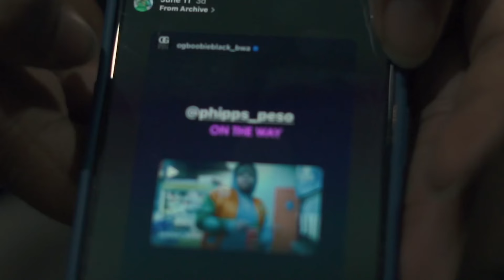Phipps Peso - Fool On Dem Dice (Official Music Video)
@phippspeso9198 Phipps Peso - Topic